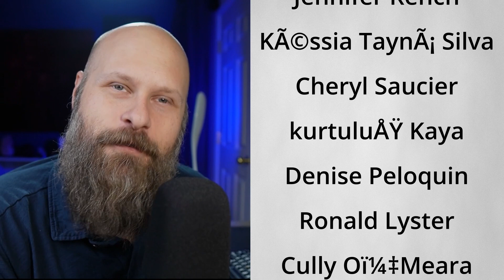The "Working Blind" Series Part 1 - Sam Seavey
This is the  "Working Blind" series I interview amazing people in the visually impaired community who are successfully working as a VIP!
the goal is to highlight different jobs that people in the blind community are doing, In hopes of inspiring others who might be wondering what types of jobs are possible.

In this episode, I'm interviewing myself!

Mailing address:
4101 Tates Creek Centre Dr.

SHOPPING
Recommended Amazon products, Low vision shirts, Recommended audiobooks:
Dr. Lite lighting options

CAMERAS:
Sony a7 IV
Sony a5100
Canon M6 Mark II:
Go Pro Hero 6 Black
LENSES:
Sony 20mm F1.8 G
Sigma 16mm F/1.4
Sigma 30mm F/1.4
Sigma 56mm F/1.4
MICROPHONES:
Rode Video Micro
Saramonic Blink 500
TRIPODS:
JOBY Gorilla Pod
K&F Concept
EDITING SOFTWARE:
Davinci Resolve 16